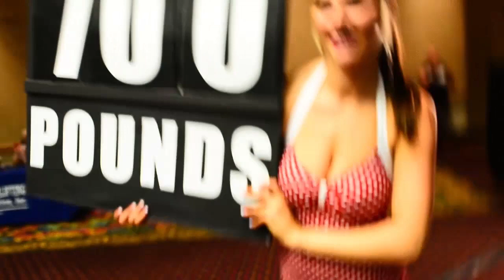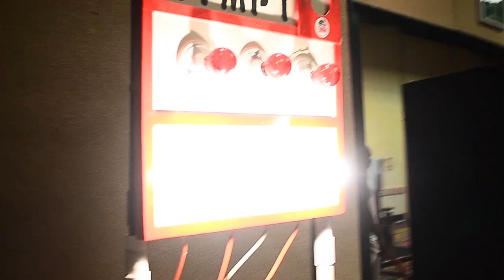Eric Spoto Raw Benches 700 Pounds at BOADApparel.com's Kings of the Bench VIII !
SSPNutrition Presents BOADApparel.com's Kings of the Bench VIII !
Produced and Promoted by HardcorePowerlifting.com
Filming and Editing by Josh Winsor , Facebook.com/JoshWinsorPhotoDesign
AndersonPowerlifting.com is The Official Wrist Wraps of The Hardcore Powerlifting Federation
IvankoBarbell.com is The Official Weight Plate of The Hardcore Powerlifting Federation
TexasStrengthSystems.com is The Official Powerlifting Platform of The Hardcore Powerlifting Federation
Media Supported by VegasPowerlifting.com , NWFitnessMag.com and by RxMuscle.com